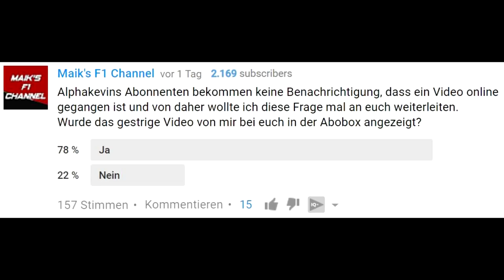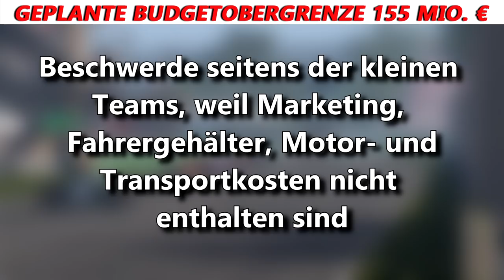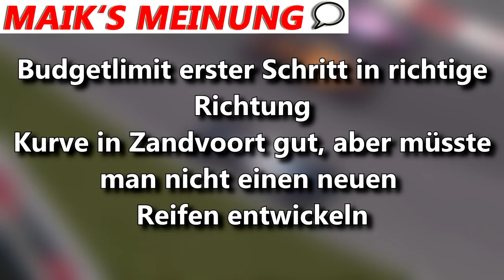BUDGETLIMIT von 155 MIO. € | F1 News | Maik's F1 Channel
Zu der Regeländerung für 2021 gibt es mittlerweile eine 240 Seiten langen Entwurf. Nun folgen Infos über die geplante Budgetobergrenze. In 2 Jahren soll es ein Limit von 155 Mio. € geben.